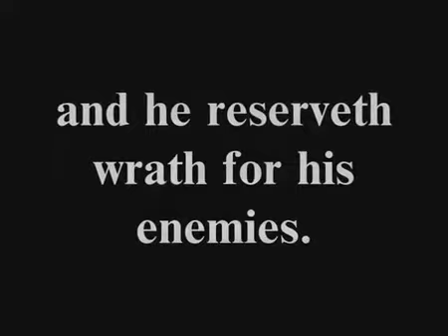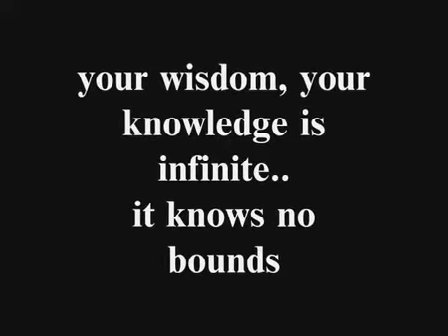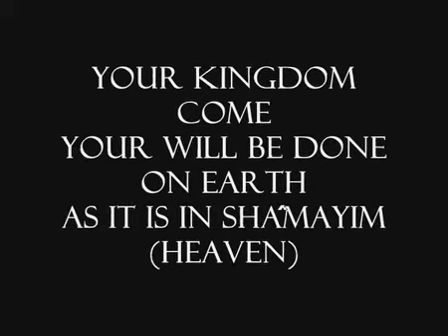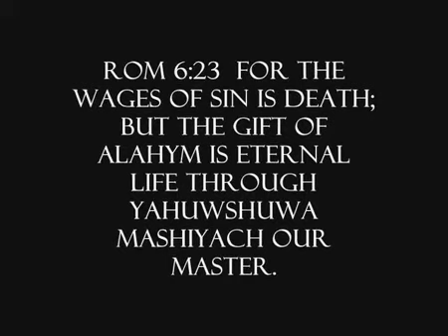In The Whirlwind